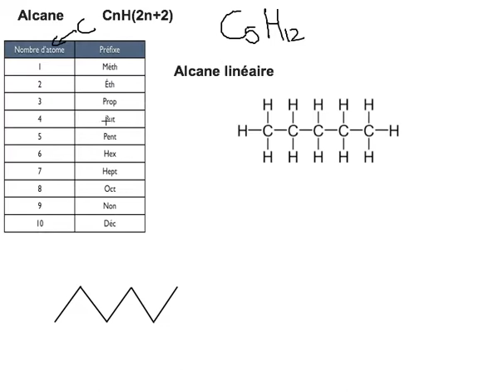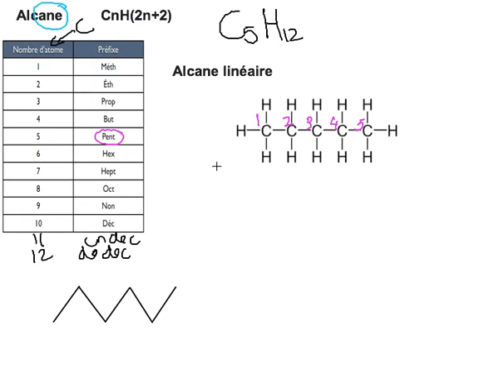Nomenclature d'un alcane linéaire (2)